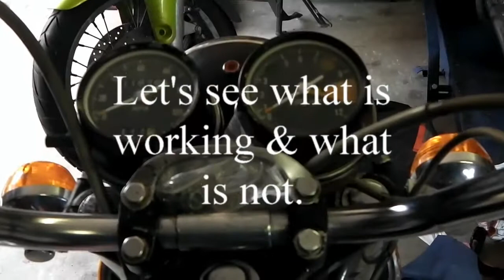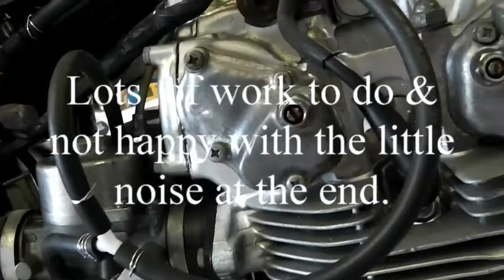Honda CL450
McGoo's Honda CL450.  Sitting in my garage waiting...  It needs to have some work done, so... connect it to a battery, drop some fresh fuel into a remote tank and see what happens.